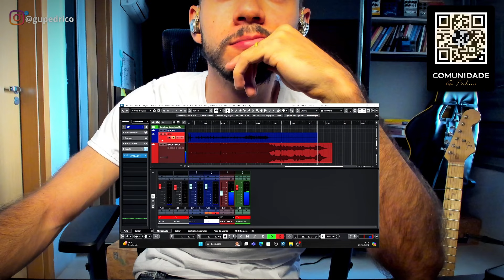É TUDO SOBRE VOCÊ - Guitarra (O MELHOR COVER) - Morada - Deleo